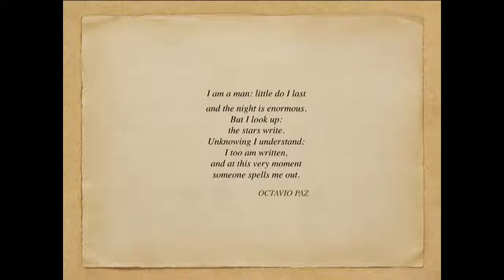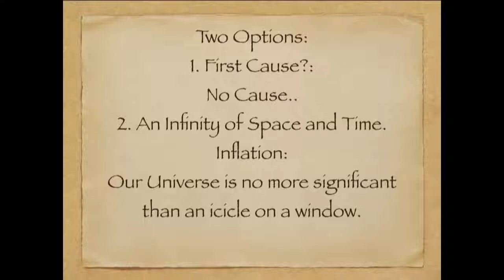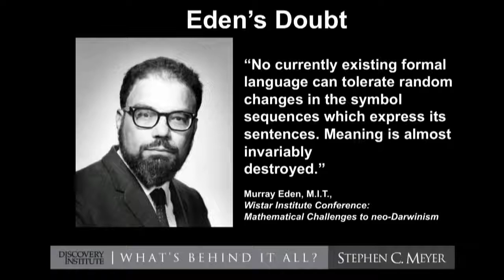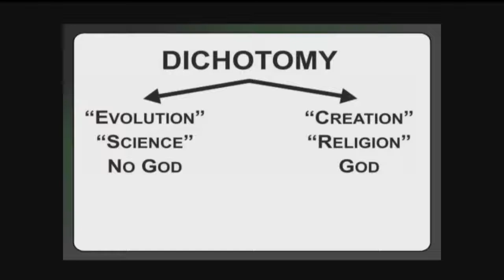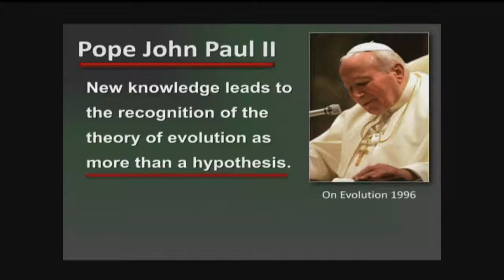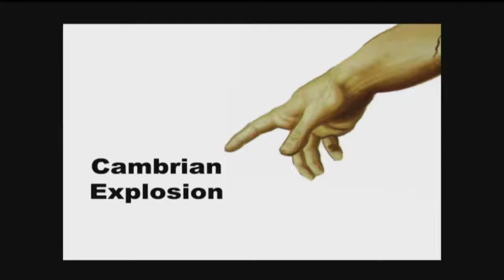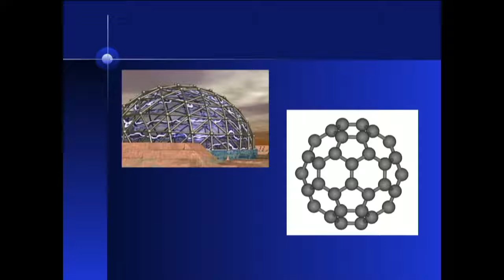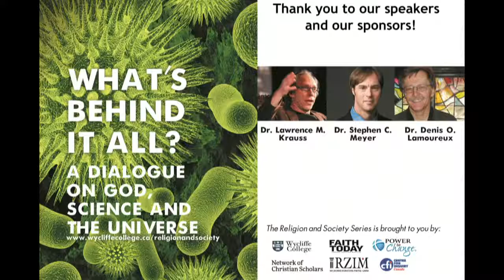Krauss, Meyer, Lamoureux: What’s Behind it all? God, Science and the Universe.